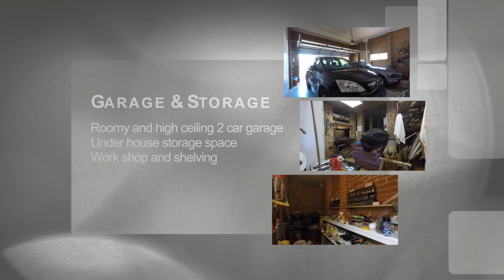6 Capalla Court - Family home for sale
4 Bedroom - 3 Bath - Double lock-up garage - Open living areas - Huge rumpus room - saltwater landscaped swimming pool - spa - on quite cul-de-sac - next to large grassy reserver - short walk to local beach, shops and cafes